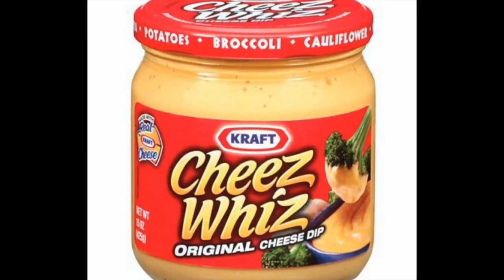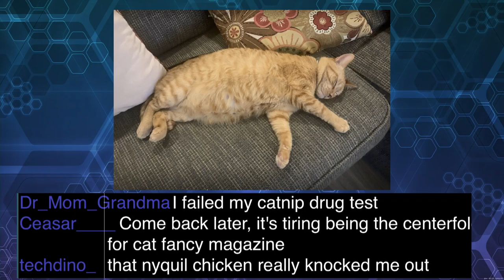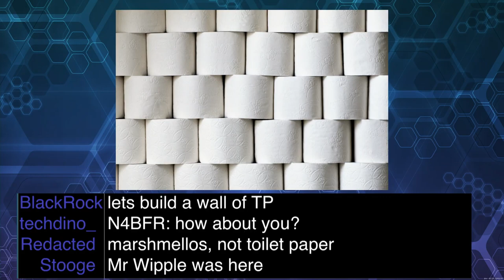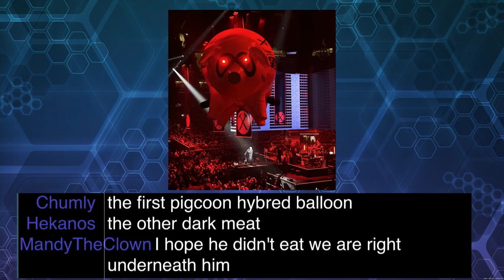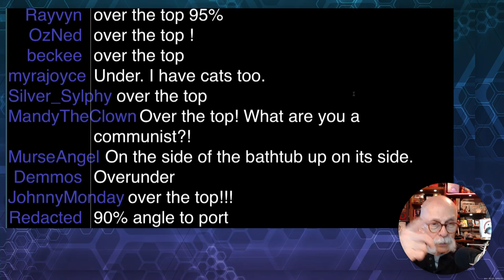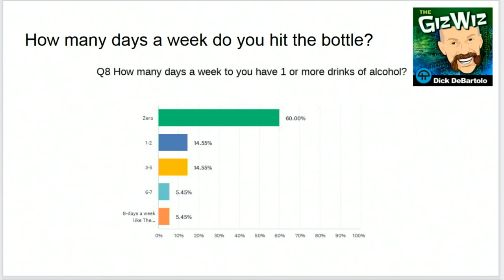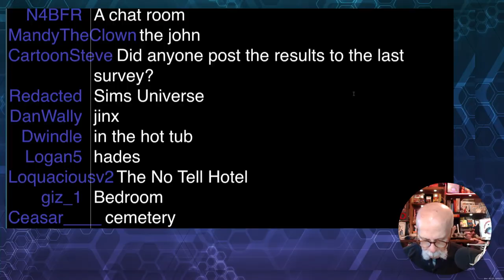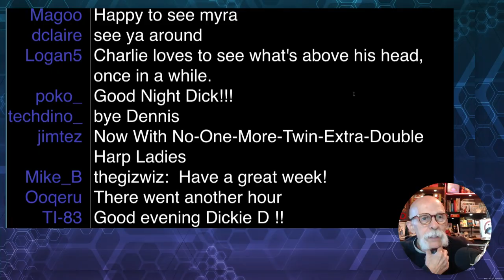GizFiz Sep. 24. 2022